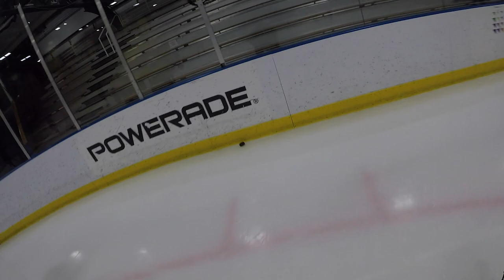Goals for Taylor Swift | GoPro Ice Hockey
A rare Friday night game means Brett has a chance to score on Taylor Swift's album release day. The Wizards hit the ice in New York City.

Hit the video with a LIKE if you enjoyed it!